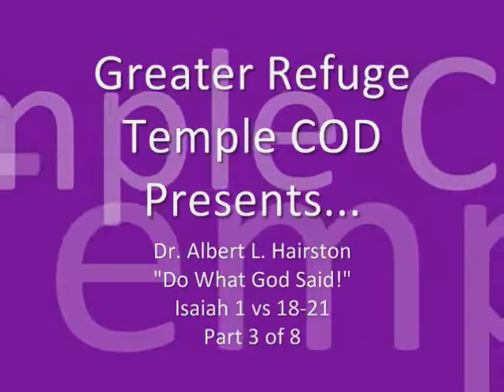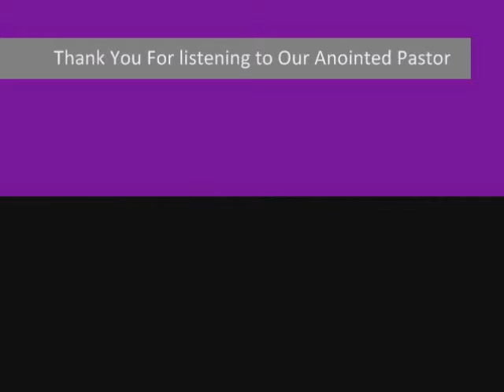GRTCOD Dr. Albert Hairston, "Do What God Said" 3 of 8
Dr. Albert L.Hairston preac to GRTCOD with his message coming from Isaiah Chapter 1 Verses 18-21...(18) Come now, and let us reason together, saith the Lord, through your sins be as scarlet, they shall be as white as snow; though they be red like crimson, they shall be as  wool. (19) If ye be willing and obedient, ye shall eat the good of their Land: (20) But if ye refuse and rebel, ye shall be devoured with the sword: for the mouth of the Lord hath spoken it. (21) How is faithful city became an harlot! It was full of judgement; righteousness lodged in it; but now murderers.

Enjoy this powerful message and Dr.Hairston while he sings one of his favorite songs, "Lord, Help Me On My Journey"

Enjoy Be Bless!